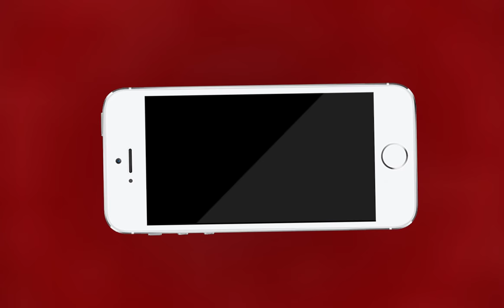AJMER NEWS | अजमेर नगर निगम आयुक्त चिन्मयी गोपाल की मुहिम | MTTV INDIA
अजमेर नगर निगम आयुक्त चिन्मयी गोपाल की मुहिम ,अजमेरवासियों से माँगा मुहिम में सहयोग ,सॉलिड वेस्ट मैनेजमेंट को लेकर शुरू किया जा रहा है पायलट प्रोजेक्ट,सूखे और गीले कचरे को लेकर महत्वपूर्ण कदम,पहले 5 वार्डों में शुरू की जाएगी वेस्ट सेग्रिगेशन की व्यवस्था,बाद में सभी 60 वार्डो में शुरू होगी योजना